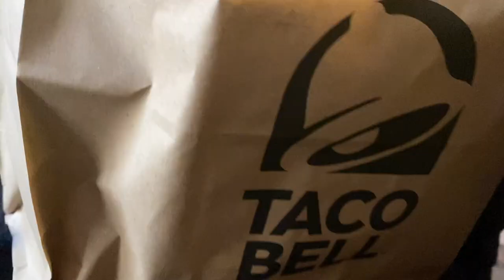Fulham vs Arsenal Reaction (Brighton Vlog)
I hope you enjoy this beautiful video! i drive myself and Tom to Brighton where we watch the football, eat taco bell and chill with Sam and Joe. I would love to be making more videos but with my new job and that Im currently ill, it is making that very difficult. I'll keep going nonetheless.